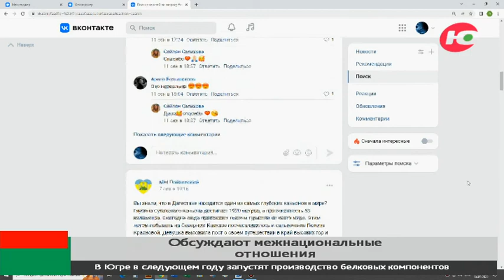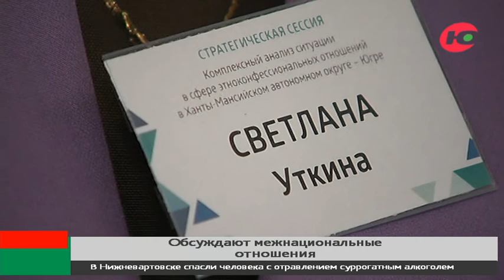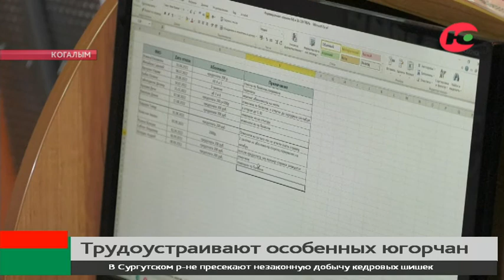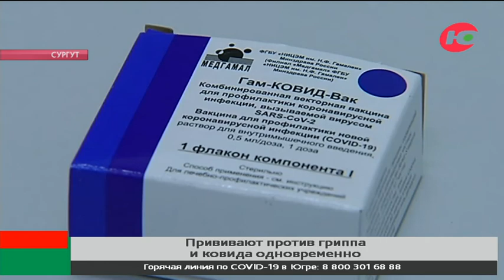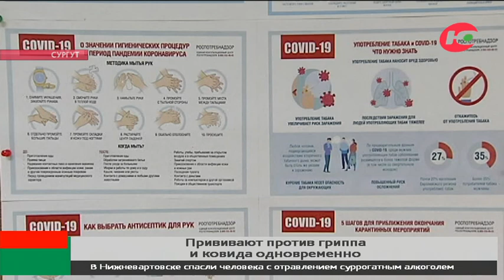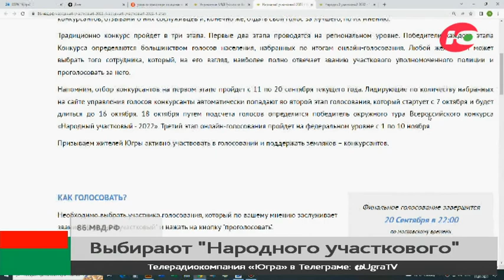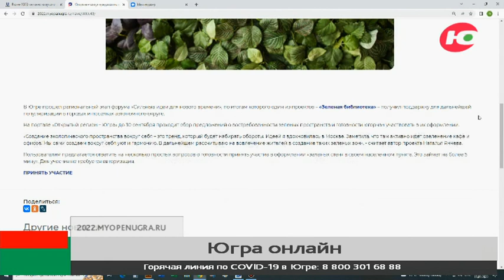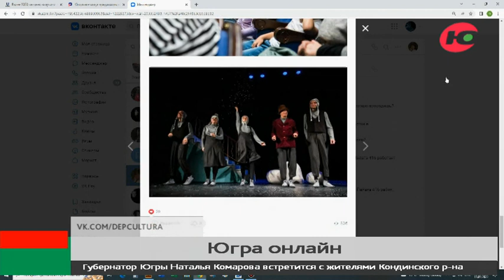Новости 14.09.2022 18:30